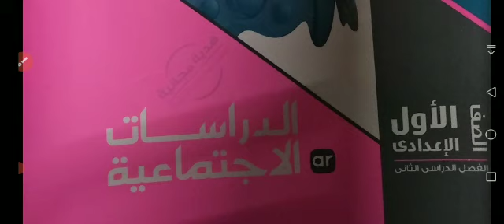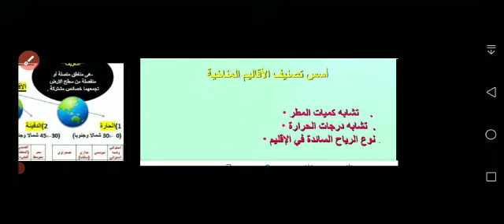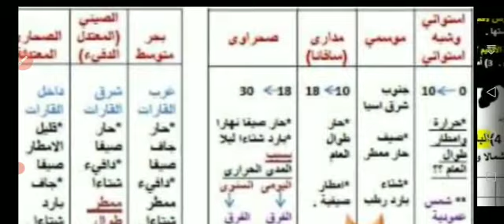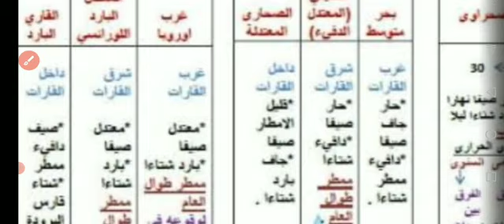الاقاليم المناخية الصف الاول الاعدادي-أ/ وفاء الفرعوني